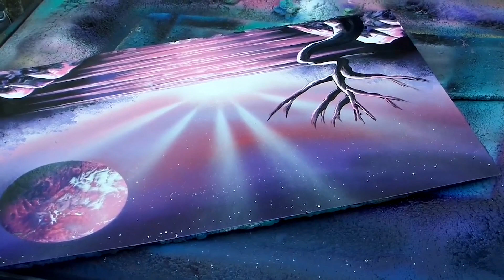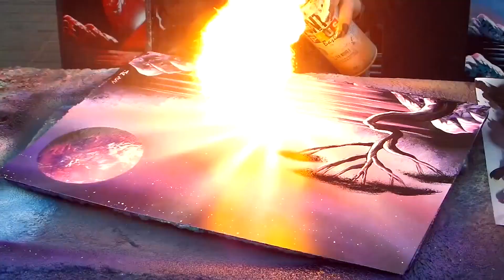Street Artist perfect painting full video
✔  Videos and Suggestions
- Send videos to our mail and we upload it like this one.
- If you have problem with some video send us mail, write comment here or send a message to our FB page and we solve it.

✔Switch Off is  only for  presnet videos, we just uplaod videos which we get
Footage by:
Starshine
Received from: Peter Marlin

very funny videos, very funny video clips, very funny video, very funny videos clips, very funny video clips, funny videos very funny, funny very funny video
funny videos website, funny video websites, funny videos websites, funny video website, websites for funny videos, websites with